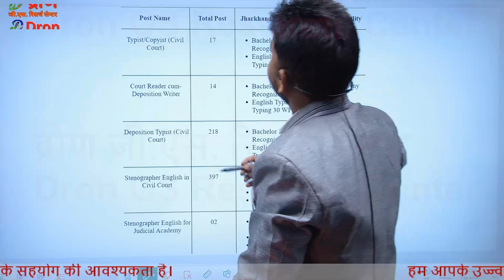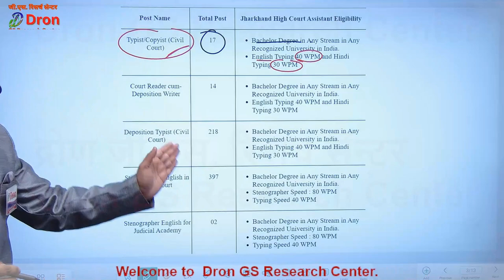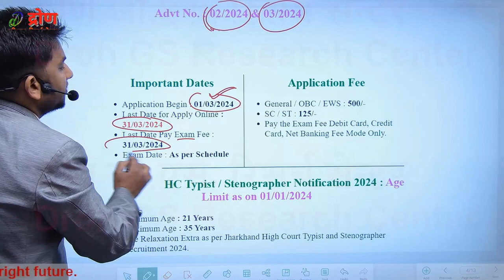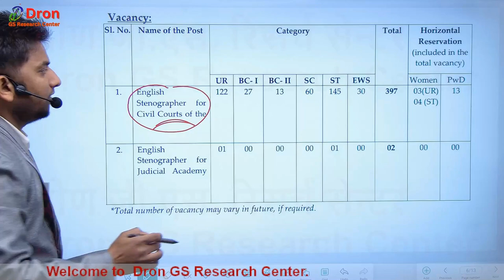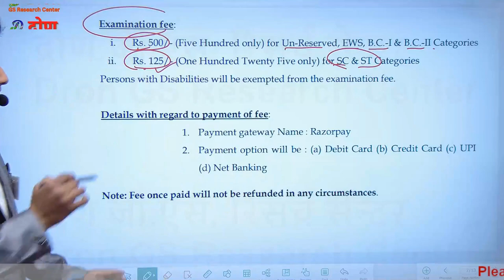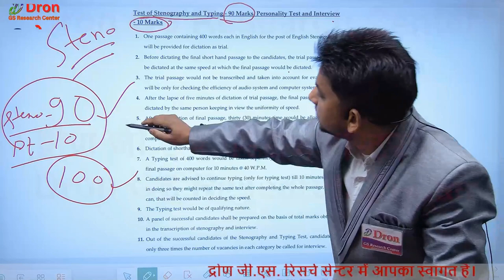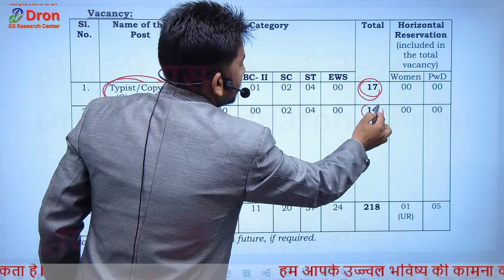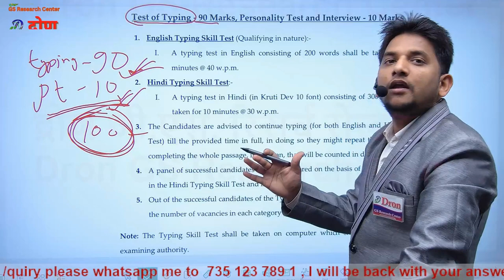High Court vacancy 2024 । हाईकोर्ट की बड़ी भर्ती बिना परीक्षा के । new vacancy 2024 । high court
इस विडियो में high court vacancy 2024 के बारे में समझाया गया है।
 This video is about the information of high court new vacancy 2024.